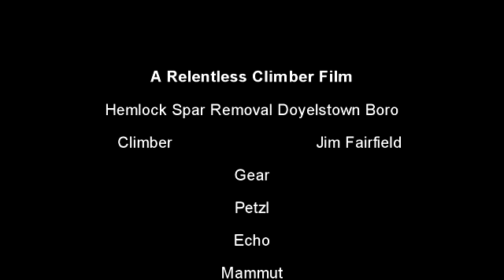Hemlock spar removal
SRT for a Hemlock spar removal.  The thing to keep in mind with this is that that I have my line running over a crotch at the tip of a Poplar lead. Due to it running straight back and up to a larger l